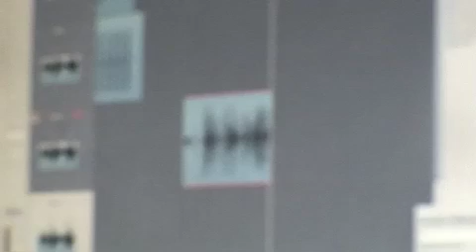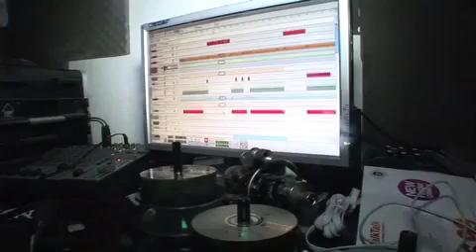Urban Tour Promo @ The club London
Urban Pulse Brings you the Best of Africa & UK. 3 Times Kili Award winner sensation Bongo Flava Artist Diamond from Tanzania will be Performing for the first time in UK Along side Uk Finest Miss Miss aka The Fyah Sis. The show kicks off Milton Keynes 6th Nov 10, The Club In croydon 12th Nov 10 & Birmingham 27th Nov 10. The Tour is Called Urban Tour and is dedicated to raise money to fight malaria in Tanzania. U Dont miss This